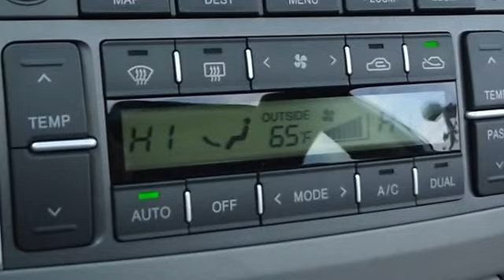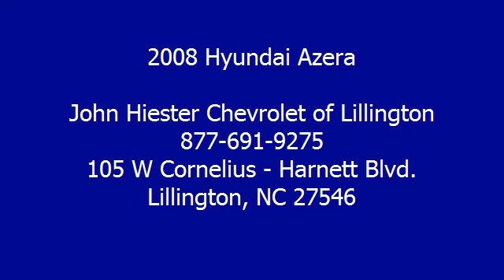2008 Hyundai Azera - John Hiester Chevrolet of Lillington - Lillington, NC 27546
105 W Cornelius - Harnett Blvd.

For Sale: 2008 Hyundai Azera
VIN: KMHFC46F88A283446
Engine: 3.8L
Drivetrain: FWD
Transmission: AUTOMATIC
Mileage: 68,665
Color: Silver Frost (exterior) Gray (interior)

Features:
Navigation, Moonroof, Heated Leather Seats, Satellite Radio, Bluetooth, Multi-CD Changer, Head Airbag, Aluminum Wheels, Premium Sound System, Heated Mirrors, Edmunds Consumers' Top Rated Sedan $15,000-$25,000, Non-Smoker vehicle CLICK ME! KEY FEATURES INCLUDE: Heated Leather Seats, Heated Mirrors, Navigation, Sunroof, Premium Sound System, Satellite Radio, Bluetooth, Multi-CD Changer, Aluminum Wheels, Dual Zone A/C MP3 Player, Keyless Entry, Steering Wheel Controls, Electronic Stability Control, Bucket Seats. Limited with Silver Frost exterior and Gray interior features a V6 Cylinder Engine with 263 HP at 6000 RPM*. Non-Smoker vehicle. EXPERTS RAVE: Edmunds Consumers' Top Rated Sedan $15,000-$25,000. Edmunds.com explains The Hyundai Azera is a value leader in its segment, as its pleasant cabin quality, solid driving manners and deep features list could easily merit a higher price tag.. 4 Star Driver Front Crash Rating. 5 Star Driver Side Crash Rating. Approx. Original Base Sticker Price: $28,600*. VISIT US TODAY: Our Lillington Chevrolet dealership has been providing professional service and quality vehicles to North Carolina since 2012. Come in for your next new or used car, truck or S U V and we'll do our best to provide you the vehicle you are looking for at the price you want. Pricing analysis performed on 2/11/2013. Horsepower calculations based on trim engine configuration. Please confirm the accuracy of the included equipment by calling us prior to purchase.